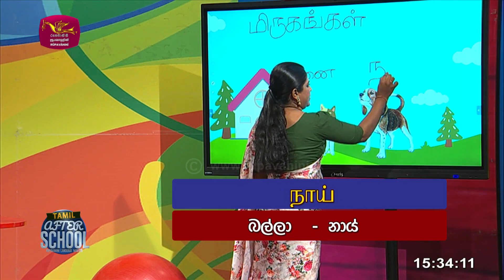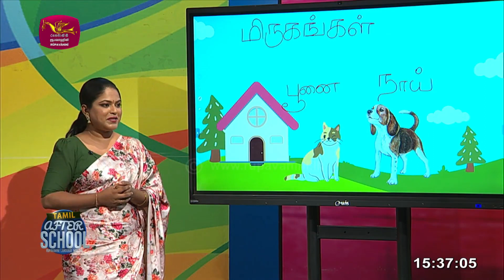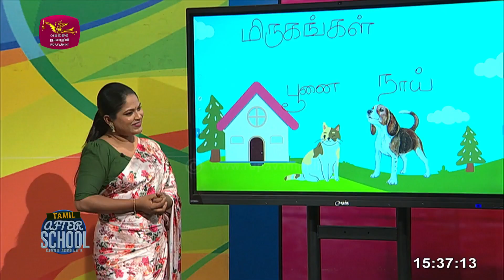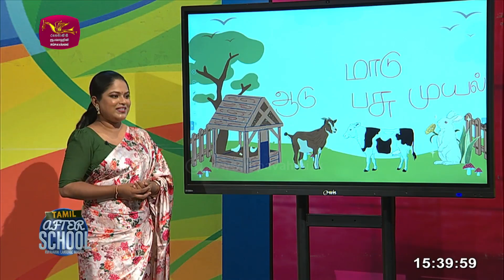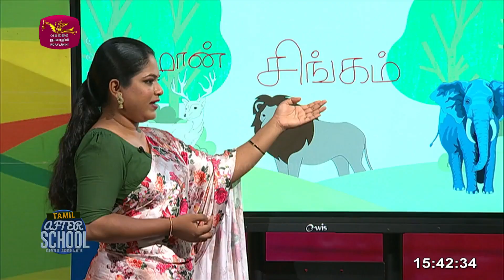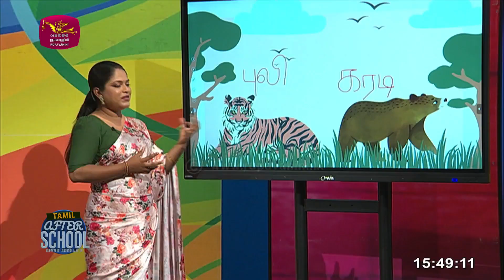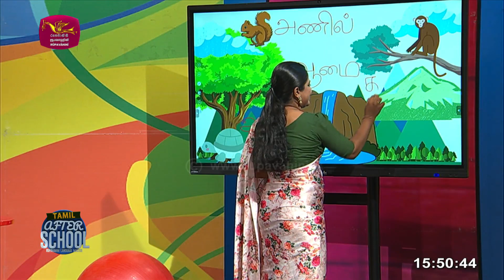After School | Tamil Language | සතුන්ගේ නම් දෙමළෙන් කියමු | 2023-06-08 | Rupavahini Language Master